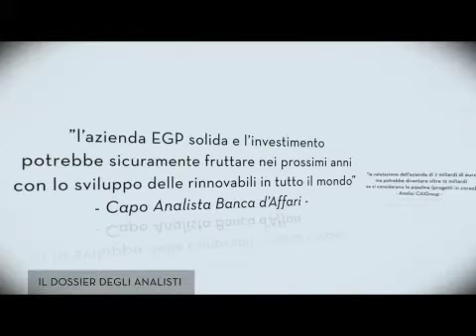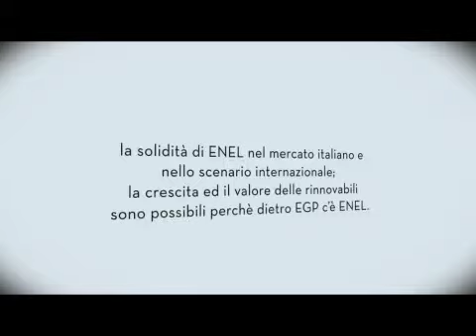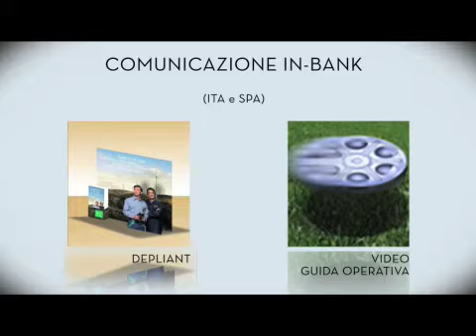Enel - Enel Green Power - "Viaggio nelle rinnovabili"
La campagna partecipa al 14° Premio Assorel per le Relazioni Pubbliche